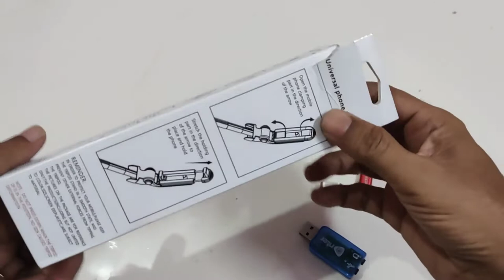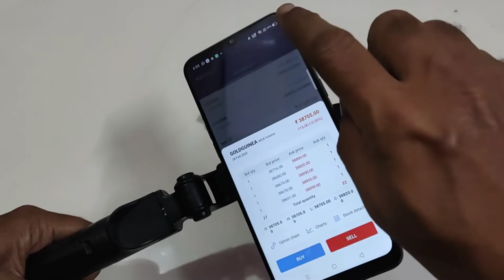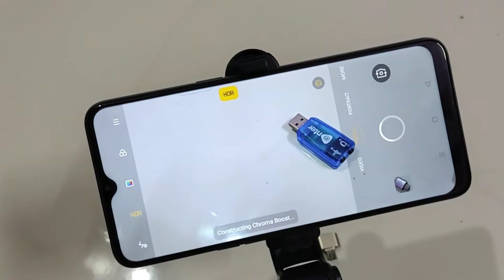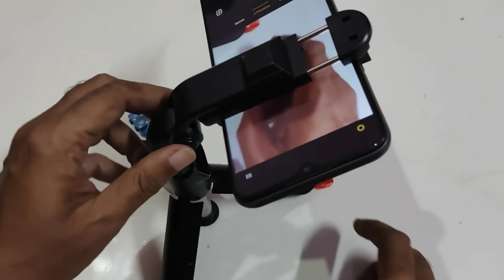Pocket Mobile stand selfistick with Bluetooth remote control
Hi I am Santosh sakpal showing you this pocket size Mobile stand including selfie stick with Bluetooth remote control. This video show you how to use this instrument.